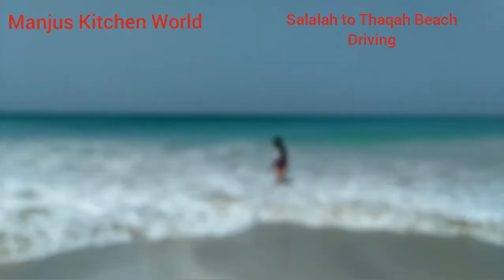Salalah to Thaqah Beach //ഒഴിവുദിവസം വെറുതെ ഒരു കറക്കം // Part 1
Salalah town  to Thaqah Beach 40 km  distance

Calm and quiet place..
Thaqah is a coastal town in the Dhofar governorate

Seashore area
Fishing area

Boating
Beautiful place